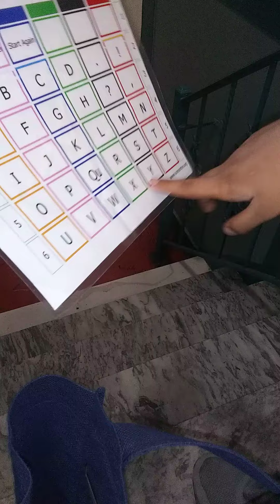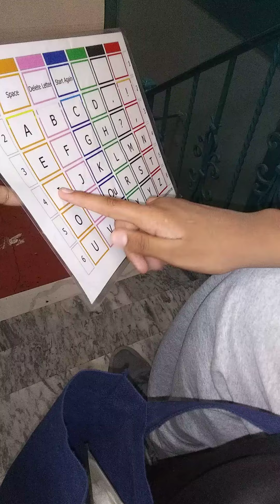Typing with Mir part 2. we had some extra time.